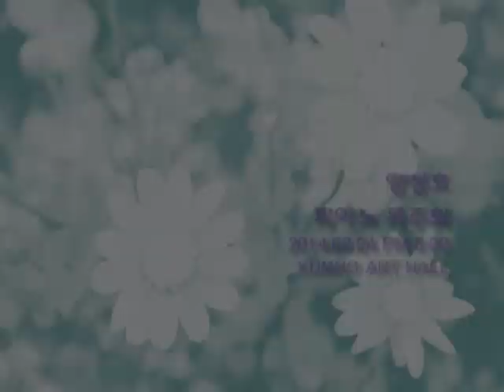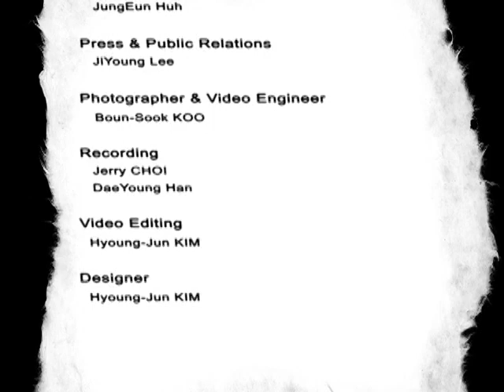Sung Ho Yang Recital J.S. Bach, Brahms, Liszt, and Schumann Sponsor: The Segye Times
Piano: Sung Ho Yang

Sponsor: The Segye Times (Seoul)
주최: 세계일보
후원: 세계일보

Pianist: Henry Sung Ho Yang

Program
Solo Recital
Overture in the French Style in B Minor, BWV 831 - J.S. Bach
Overture
Courante
Gavotte I/II
Passepied I/II
Sarabande
Bourrée I/II
Gigue
Echo
Fantasias, Op. 116 - J. Brahms
Capriccio - Presto energetico
Intermezzo - Andante
Capriccio - Allegro passionato
Intermezzo - Adagio
Intermezzo - Andante con grazia ed intimisso sentimento
Intermezzo - Andantino teneramente
Capriccio - Allegro agitato
Sonata in B Minor, S. 178 - F. Liszt
Toccata in C Major, Op. 7 - R. Schumann

Copyright: Sung Ho Yang